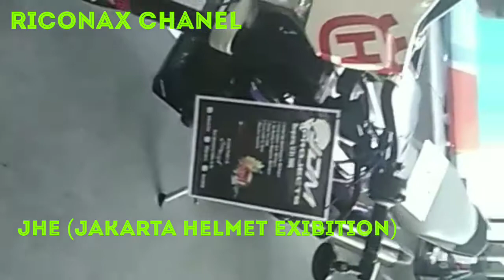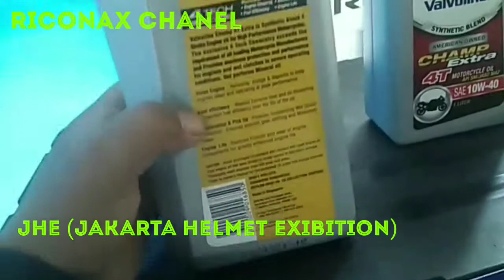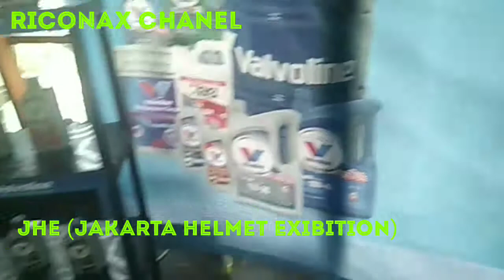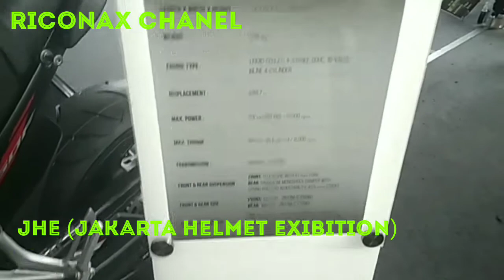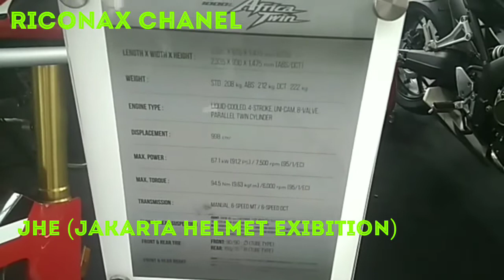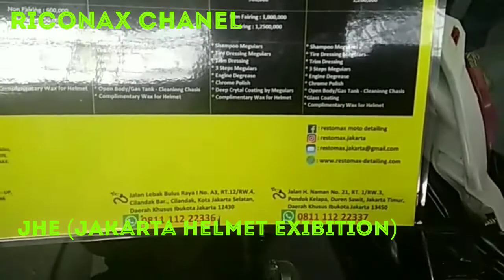JHE (Jakarta Helmet Exibition) 24-25 Februari 2018 With Riconax